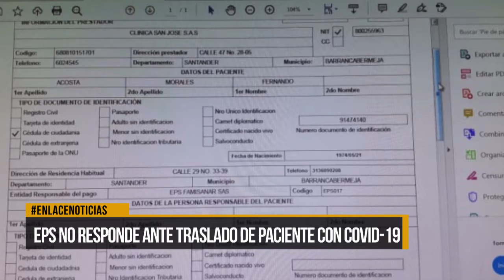EPS no responde ante traslado de paciente con Covid-19